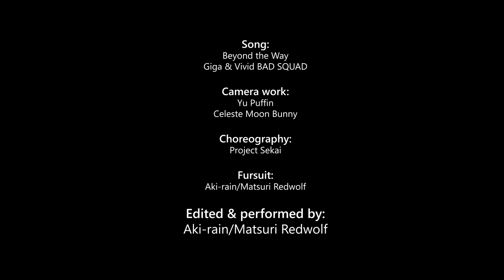Beyond the way - Matsuri Fursuit Dance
Warming up for dance comp at ANE, so why not do an idol dance cover while we're at it?
(Please excuse the difference in the two footages, I don't exactly have a professional-level camera and I'm in the process of teaching my family how to handle the phone camera! Shoutout to them for helping me film!)